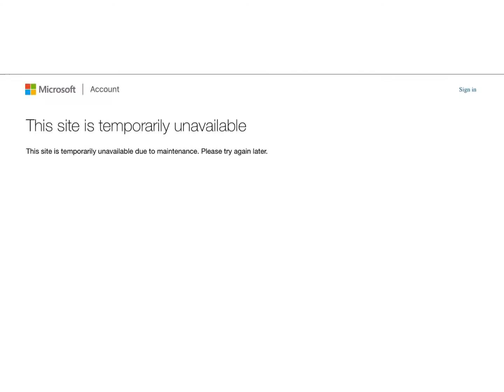R U S S A I N R O B O T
I don’t mean to be controversial or anything

THIS IS ALL A JOKE